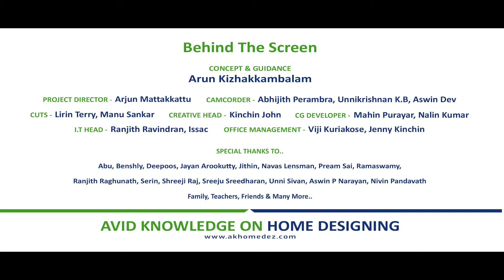Pillar Designs |വീടുകൾക്കു ചേരുന്ന മനോഹരമായ pillar designs part-1